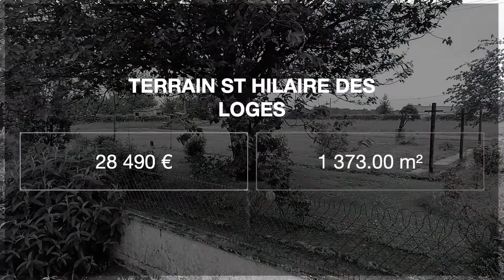Terrain 1373 St Hilaire Des Loges